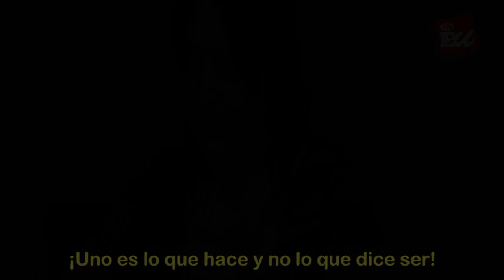PPSOELovesJuanca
El passat 16 d'abril vam presentar una moció demanant un Referèndum sobre el model d'estat al Ple de la Diputació de València. Una nova demanda més d'aprofundir en la nostra democràcia, cada dia menys democràtica. Volem que la ciutadania parle, opine i decidisca, ara que ja el 70% de la població de l'estat no va participar en el referèndum constitucional on, recordem, mai es va preguntar pel model d'estat desitjat per la ciutadania.

Estem i estarem en la lluita. Perquè som el que diem que som. I ho demostrem dia a dia amb les nostres posicions, discursos i accions polítiques. I no de "boquilla". Teoria i Praxi. Discurs i acció.

La sorpresa no va ser la negativa del PP, va ser l'abstenció d'un PSPV que te clarament por de que el poble puga exigir un canvi de règim i la desaparició d'una figura anacrònica, antidemocràtica, obsoleta i caduca com la Monarquia.

El pasado 16 de abril presentamos una moción pidiendo un Referéndum sobre el modelo de estado en el Pleno de la Diputación de Valencia. Una nueva demanda más de profundizar en nuestra democracia, cada día menos democrática. Queremos que la ciudadanía hable, opine y decida, ahora que ya el 70% de la población del estado no participó en el referéndum constitucional donde, recordemos, nunca se preguntó por el modelo de estado deseado por la ciudadanía.

Estamos y estaremos en la lucha. Porque somos lo que decimos que somos. Y lo demostramos día a día con nuestras posiciones, discursos y acciones políticas. Y no de "boquilla". Teoría y Praxis. Discurso y acción.

La sorpresa no fue la negativa del PP, fue la abstención de un PSPV que tiene claramente miedo de que el pueblo pueda exigir un cambio de régimen y la desaparición de una figura anacrónica, antidemocrática, obsoleta y caduca como la Monarquía.

Así PSOELovesJuanca + PPLovesPSOE =